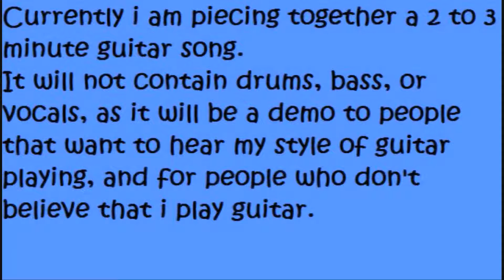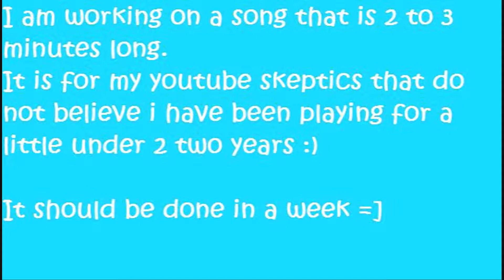guitar song video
just a little video, showing you proof that i play guitar and that i will be releasing a song shortly :)
Just so you know, The real color of my ML is Black and is showed near the end of the video.
I will be using my SG Special Edition to record the song, and there will most likely be some heavy metal riffage solo action randomly. The song will not be heard until released by myself and WILL be copyrighted.

Credits for the song go to Five Finger Death Punch